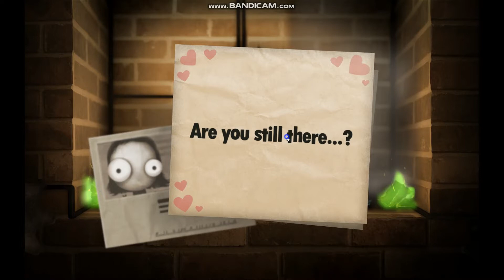Leetle bug Little Infero ep 3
finally fixed my recording software